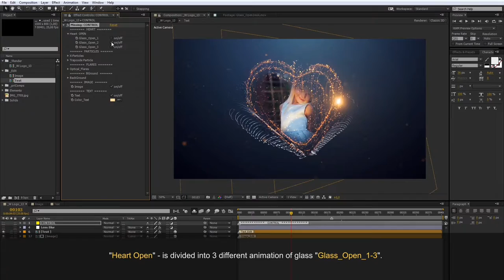Wedding Quick Opener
This elegant wedding quick opener is the perfect opener for a wedding video, anniversary, love story, birthday or any other video with a romantic theme. We know it says anniversary but you get the idea, you can replace that type with your own and of course you can add your own image as well. There is a pre-rendered version which will not require plugins. Enjoy!
Download After Effects Template goo.gl/e93aez